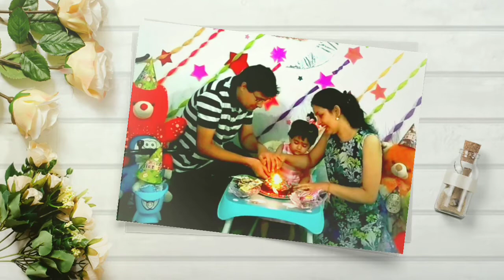Swara's Second Birthday | Birthday Celebration during lockdown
Our little Swara turned 2 last month. Due to Covid-19 Pandemic, we couldnt celebrate her birthday on a larger scale the we had planned. It was just the 3 of us and her grandparents who had joined the fun online!

In case you have an upcoming celebration, feel free to take the DIY ideas (bday wall, marble cake, early morning surprise, imaginary friends during cake cutting, etc) and have fun implementing them.